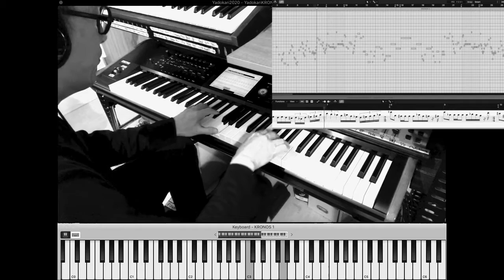"Yadokari" MIDI Reverse Comopsition by Masayasu Tzboguchi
自作曲”やどかり”のアイデア種明かし動画です。

1993年夏、沖縄で初めてスキューバダイビングを体験しOpen Waterのライセンスを取るほどまでハマり、その頃にできたのがこの”やどかり”。

Frank ZappaやTipographicaから多大な影響を受けていた頃、作曲途中のMIDI Dataを反転させてみたところ、なかなか魅力的な動きになったので後半につなぎ仕上げたもの。

『坪口昌恭PROJECT』向けのレパートリーで1st Album「M.T.Man」（1995年Release）に収録。当時のレコーディングメンバーは、

坪口昌恭：Piano, Oberheim Matrix-6
菊地成孔：Tennor Sax
水谷浩章：el.Bass
芳垣安洋：Drums